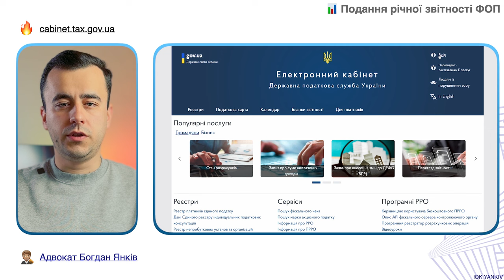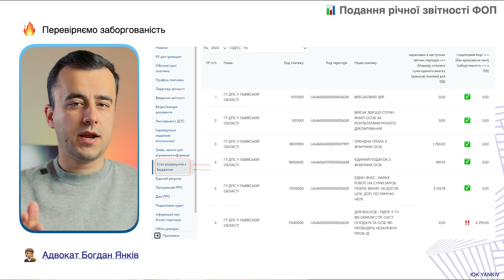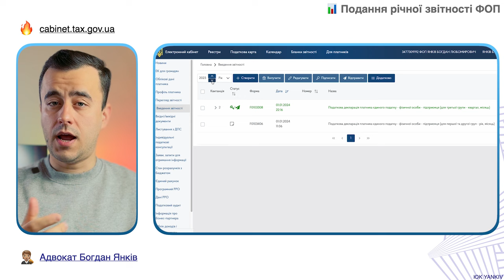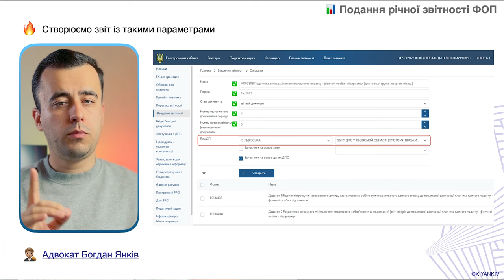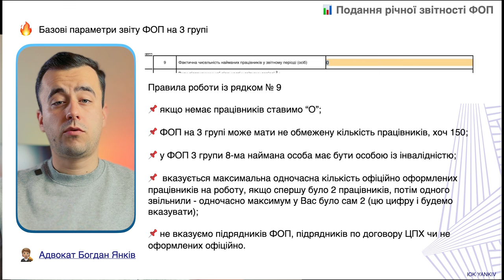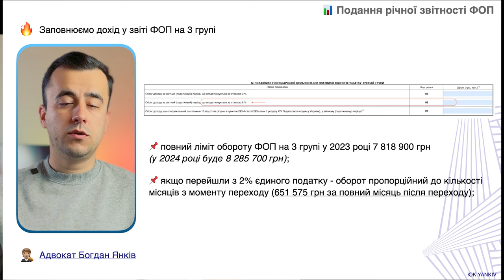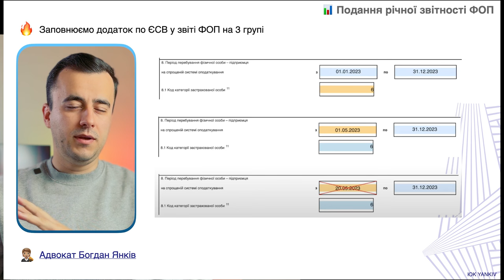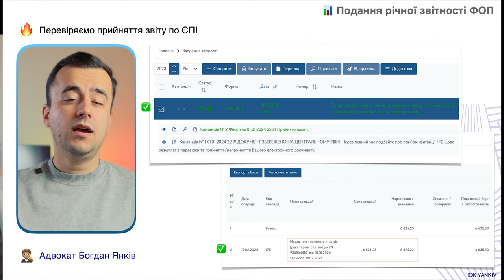Як подати декларацію ФОП 3 група за 2023 рік із ЄСВ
Забронювати місце на марафоні звітності для ФОП! або у 📲 чат-боті (розділ Курси)

Як подати річну декларацію ФОПу на 3 групі 5% за результатами враховуючи додаток по ЄСВ по коду F0103308. Покрокова інструкція як подати звіт ФОП 3 група через електронний кабінет без помилок.

ТАЙМ-КОД ⏯
00:00 - 00:39 Вступ до відео про подання декларації ФОП 3 група за 2023 рік
00:40 - 02:07 Електронний кабінет платника податків
02:08 - 06:00 Звіт ФОП на 3 групі F0103308
06:01 - 06:48 Основна частина звіту для ФОП на 3 групі
06:49 - 07:14 Розділ доходу у звіті ФОП 3 група
07:15 - 09:16 Додаток по ЄСВ для ФОП 3 групи
09:17 - Нюанси звіту ФОП 3 група 5%